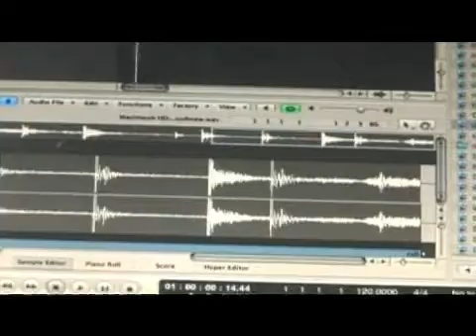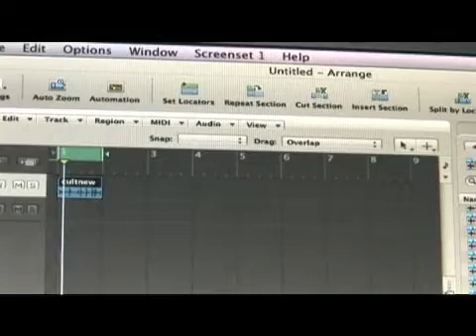Sampling Techniques for Logic Pro 8 : Finding Sample BPM With Logic Pro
Tips for finding beats per minute in Logic Pro. Learn easy way to determine beats per minute in Logic Pro 8 software in this free music production video from a professional audio engineer.

Expert: R.T. Ouk
Bio: R.T. Ouk has been a music producer and audio engineer for more than ten years. He owns The Armory Recording Studios and heads New Day Productions, which has worked on soundtracks with Sony.